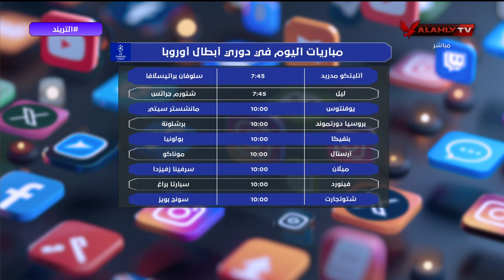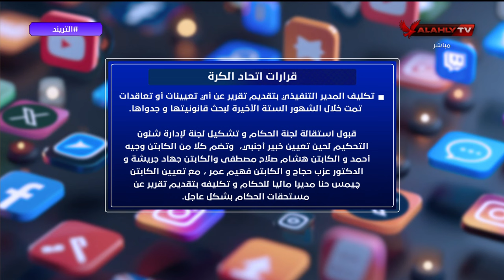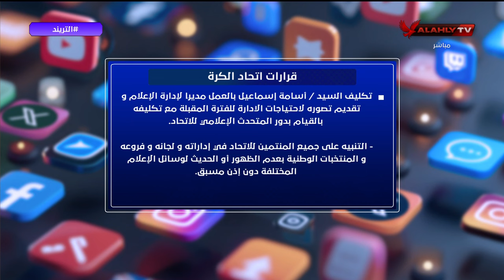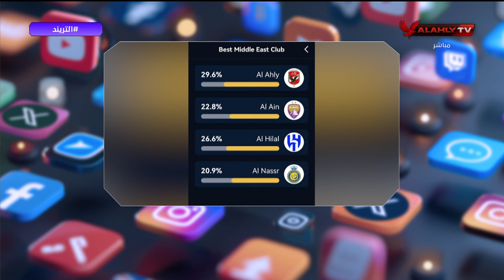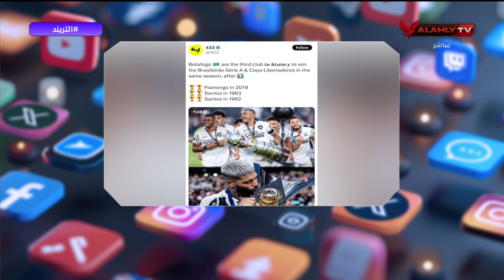التريند - حلقة الأربعاء 11/12/2024 مع محمد سعيد - الحلقة الكاملة